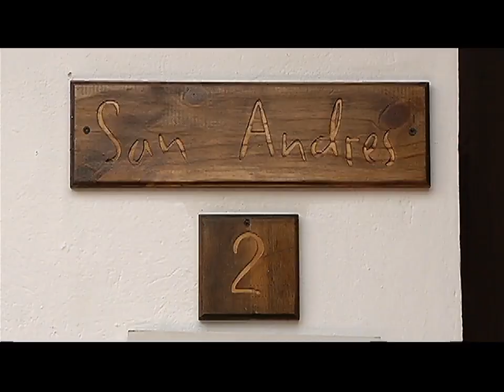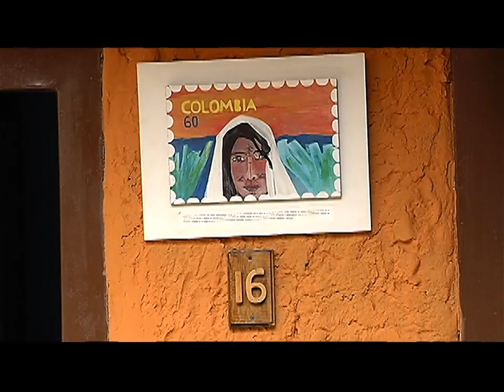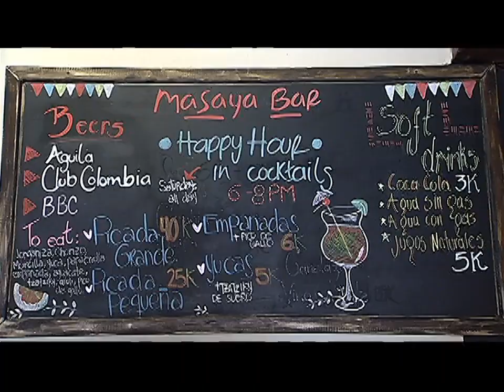LOS DEL BARRIO en La Concordia- Masaya